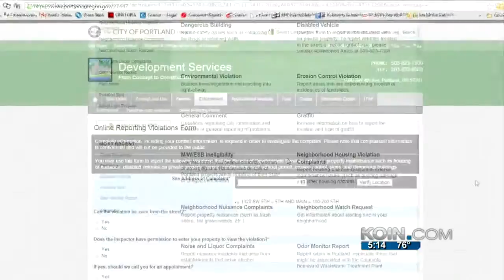Trash pile in SE Portland yard growing, neighbors say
The yard of a rental home in Southeast Portland has become a dumping ground, according to neighbors living nearby.